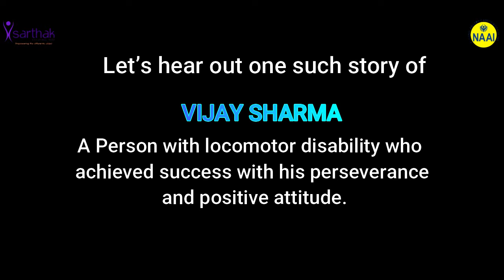Vijay Sharma || Marks & Spencer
Let's hear the story of one of our OH candidates- Vijay, who despite all the challenges life threw at him continued to rise and shine. In this video he talks about his journey as an individual and at Sarthak. He feels elated while describing his current job at Marks & Spencer and is thankful to Sarthak for providing him this opportunity.